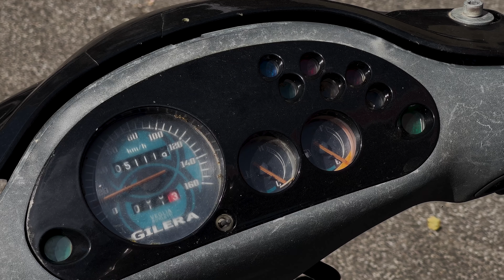IL MIO NUOVO MEZZO! O quello che ne rimane... - RUNNER 180 2T EP.1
Il mio nuovo mezzo, o quello che ne rimane...Grazie a Tiziano, un mio fan, che mi ha regalato questo Runner 180 2t del 1999 potrò iniziare una nuova serie di restauro, o rianimazione direi. Iniziamo!

Attrezzatura VLOG:
GoPro HERO7 Black
GoPro HERO6 Black
GoPro HERO5 Black
Batterie Smatree
Batterie Shoot
Kit Go Pro
Attaccatutto (Sugru)
Canon EOS M50
Microfono Rode smartLav+
Microfono Rode Wirless GO
Microfono Rode Direzionale
Velcro StickersLab 3M
Samsung Galaxy S9+
Drift Ghost HD
Joby Action GorillaPod
Manfrotto treppiedi
Dji Spark Combo

Attrezzatura MOTO
Supporto Telefono
Attacco custodia
Casco Shoei NXR
Casco Airoh
Guanti lunghi Alpinestars
Guanti corti Alpinestars
Guanti lunghi Spidi
Giacca Alpinestars
Tuta Alpinestars
Tuta Spidi
Zaino sella passeg.
Zaino XL moto